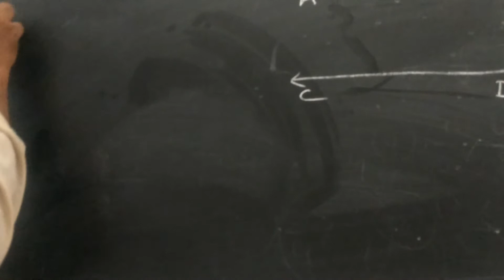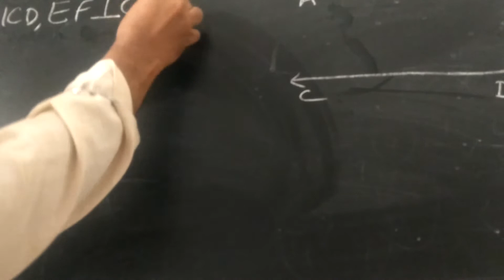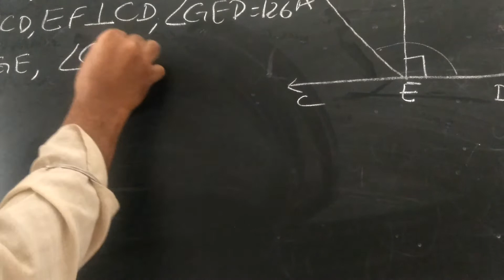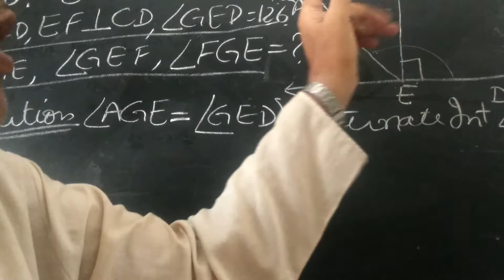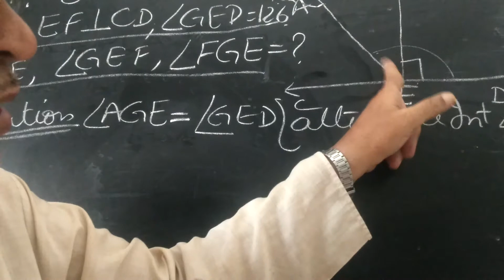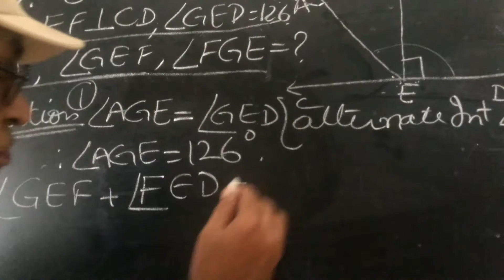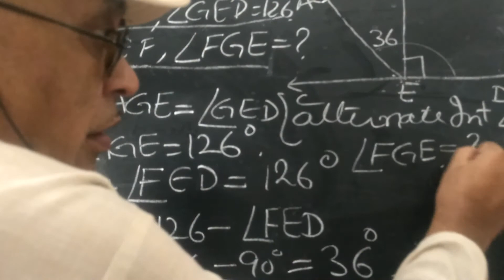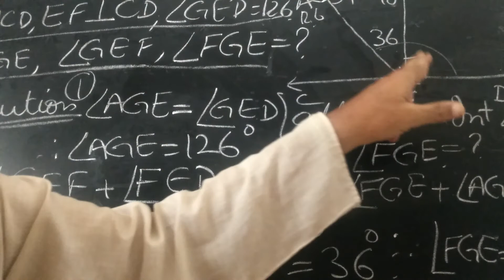Class 9th math ch 6